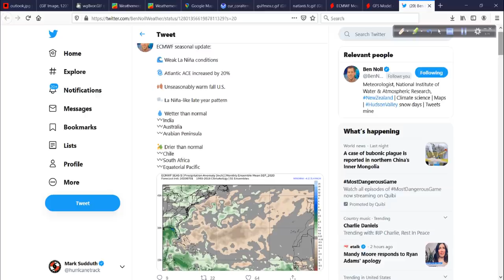July 6 Hurricane Outlook and Discussion: Tropics looking busy; plus new ECMWF seasonal forecast